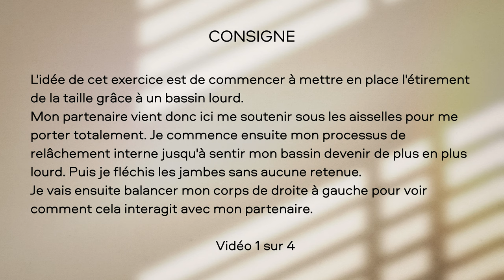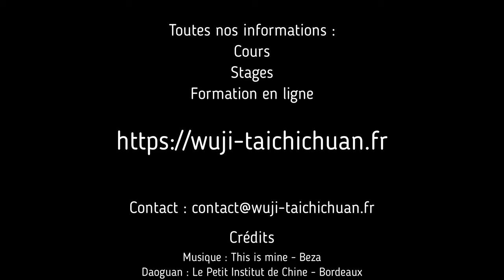3e principe : Alourdir le bassin pour étirer la taille (vidéo 1 sur 4)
Je vous propose une petite série d'exercices avec un partenaire en 4 vidéos afin de mettre en place la taille dans le processus.

Vidéo 1 sur 4 :
L'idée de cet exercice est de commencer à mettre en place l'étirement de la taille grâce à un bassin lourd.
Mon partenaire vient donc ici me soutenir sous les aisselles pour me porter totalement. Je commence ensuite mon processus de relâchement interne jusqu'à sentir mon bassin devenir de plus en plus lourd. Puis je fléchis les jambes sans aucune retenue.
Je vais ensuite balancer mon corps de droite à gauche pour voir comment cela interagit avec mon partenaire.
L'idée est de vraiment arriver à mettre en place un étirement entre notre bassin et nos côtes.

Soyez vigilant lorsque vous abandonnez votre poids pour ne pas faire mal au dos à celui qui vous porte. Allez-y vraiment progressivement dans un premier temps.